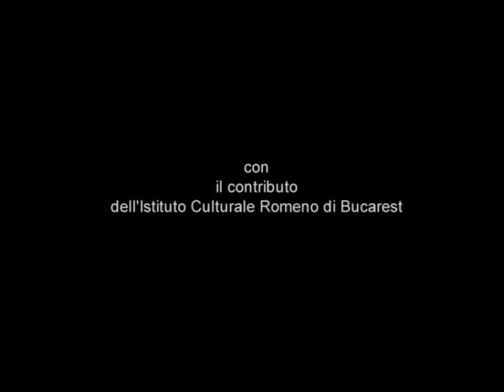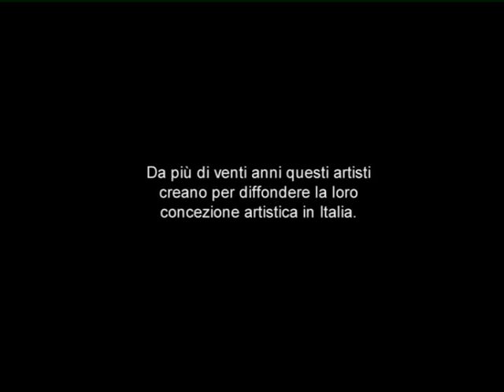Incontri con artisti straordinari dell'est